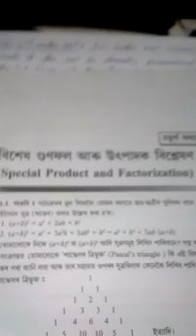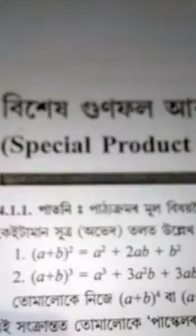Class 9 advanced mathematics solution || class 9 advanced mathematic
Class 9 advanced mathematics solution